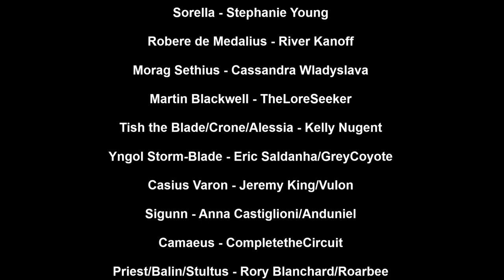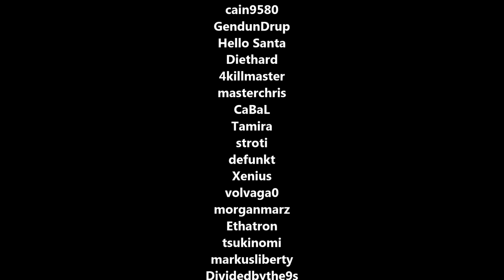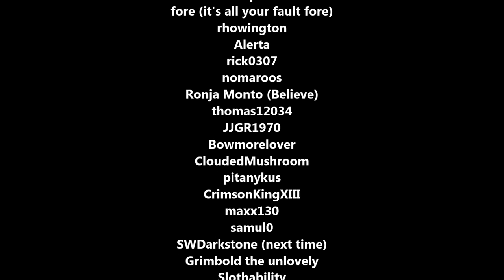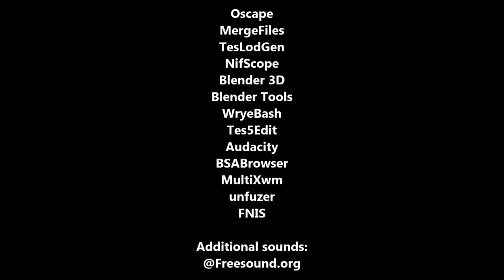RIGMOR OF CYRODIIL END CREDITS.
PLEASE READ BELOW:

The making of Rigmor of Cyrodiil was a huge undertaking, and couldn't have been achieved without the people listed here in this end credit video. When I put this video together just before release I was slightly taken aback and humbled by the amount of contributors, whether by collaboration, direct permission or indirect permission as modders resource. This project truly is a community project.

All of the people credited in the video have helped, whether answering my questions, giving advice, or just being there. People who have helped with tutorials on the Nexus and YT. Support from mod reviewers along the journey to the toolmakers, "Divines," without whom none of this would have been possible, not just for me but others and I thank each and every one of them from my heart.

Rigmor of Cyrodiil hit the Nexus Hot Files No1 spot on day one and stayed there for 7 days solid, and was voted FOTM for December 2018 on BOTH versions of the game. Thank you to all the people who helped make that happen, you know who you are and I love you all.

But what about THAT ending ;) and as a metal fan, what better way could there possibly be to celebrate the finale than with my favorite Metal Cover of Dragonborn? "Yeah, I know right"

When I approached Martin about having his Metal Cover of "Dragonborn" feature in the end credits of RoC, he was incredibly supportive, and gave me a special HD version just for the mod. What an incredibly generous and talented guy. Skar Productions create many Metal versions of well known and popular covers for games,  be sure to check them out.